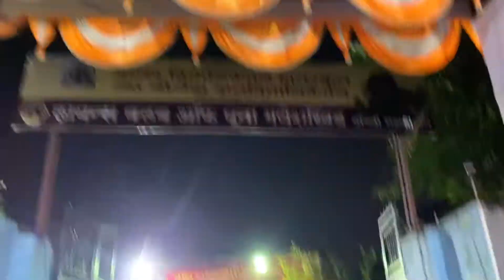Garba and Dandhiya Night in Viman Nagar